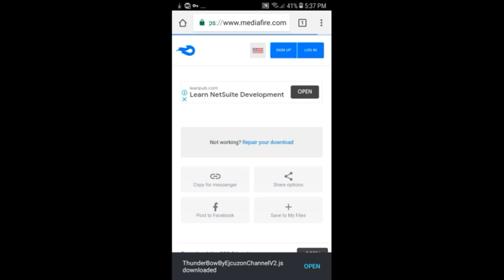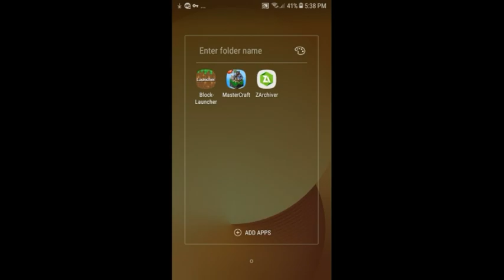How to Get Thunder Bow in Mastercraft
❕IMPORTANT❕

ヾ(〃^∇^)ﾉ Enjoy The Thunder Bow